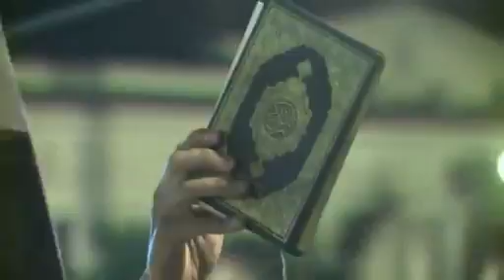Pro Morsi Protesters Rally For Their President